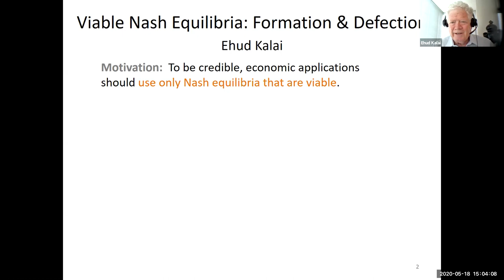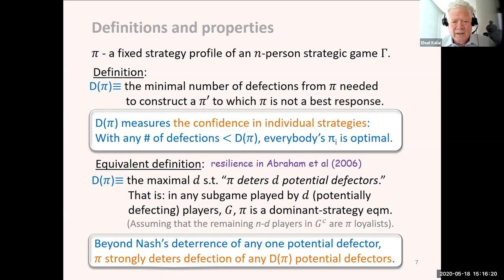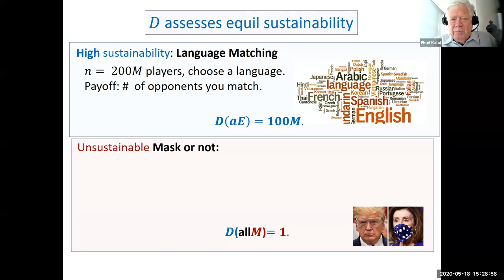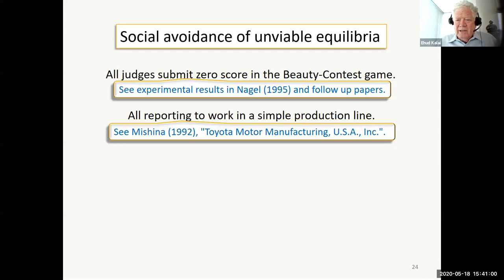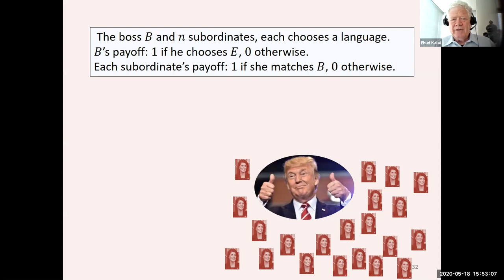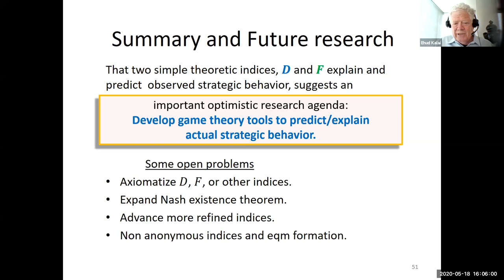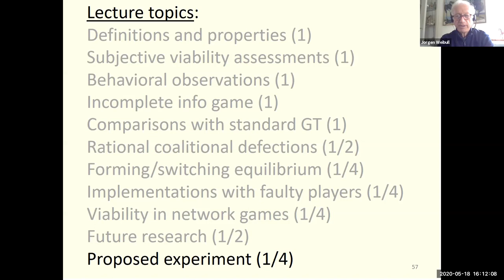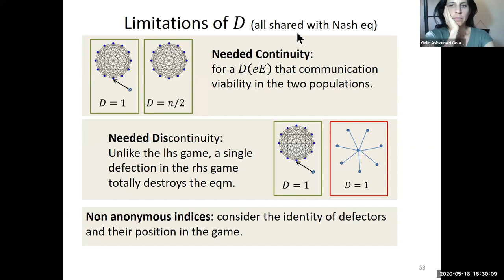Ehud Kalai, One World Mathematical Game Theory Seminar, 1st June 2020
May 18, VIABLE NASH EQUILIBRIA: FORMATION AND DEFECTION, EHUD KALAI

To be credible, economic analysis should restrict itself to the use of only those Nash equilibria that are viable. To assess the viability of an equilibrium π, I study simple dual indices: a formation index, F(π), that species the number of loyalists that can form π; and a defection index, D(π), that species the number of defectors that π can sustain.

Surprisingly, these simple indices (1) predict the performance of Nash equilibria in social systems and lab experiments, i.e., they assess equilibrium viability; and (2) they also uncover new properties of Nash equilibria and stability issues that have so far eluded game theory refinements.